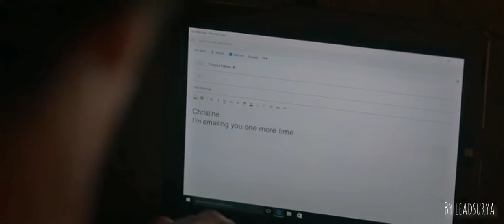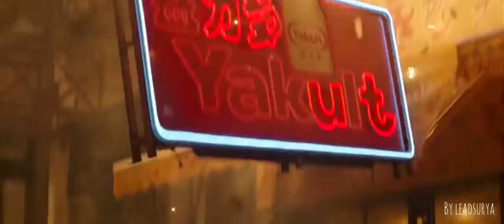Dr. Strange x Pasoori | Dr.Strange edit with song Pasoori | full edit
Movie : Dr.starnge
Directed by:Scott Derrickson
Written by:Jon Spaihts
                   Scott Derrickson
                    C. Robert Cargill
Based on:Doctor Strange
                  by Stan Lee
                   Steve Ditko
Produced by:Kevin Feige
Starring:Benedict Cumberbatch
                 Chiwetel Ejiofor
                   Rachel McAdams
                Benedict Wong
                Michael Stuhlbarg
                Benjamin Bratt
               Scott Adkins
               Mads Mikkelsen
               Tilda Swinton
Cinematography:Ben Davis
Edited by:Wyatt Smith[1]
                  Sabrina Plisco[2]

Song: Pasoori
Language:Punjabi,Urdu
Genre:Pakistani pop
            Punjabi folk
            reggaeton
Length:3:44
Label:Coke Studio
Songwriter(s):Ali Sethi,Fazal Abbas
Composer(s):Ali Sethi, Zulfiqar jabbar khan

No one is harrased or shown down in this video...If any kind of harm or discrimination is shown then utter guilty will be accepted ❤️🙂Thanku..

dr.strange
dr.strangeedit
ancientone
benedictwong
pasoori
beatsince
rhythmic
drstrangeedit
drstarngesadness
music
pasooridrstrange
drstrangeacting
drstrangeinthemultiverseofmadness
drstrangeaccident
drstrangeattitude
attitude
devilmode

Wear headphone for best experience